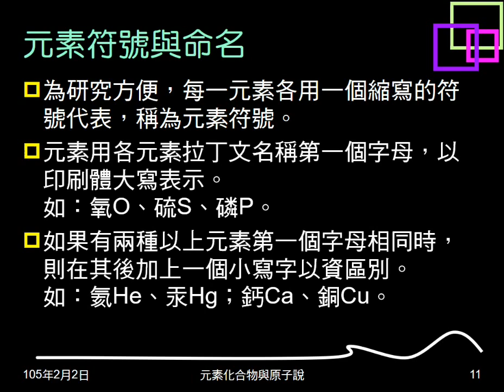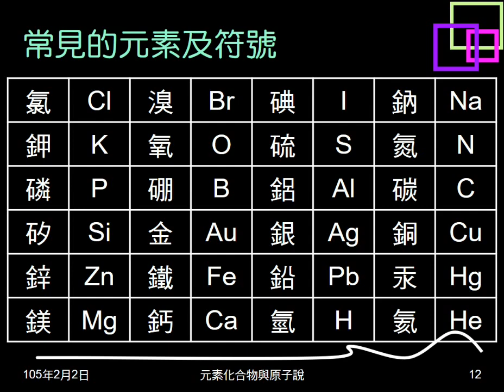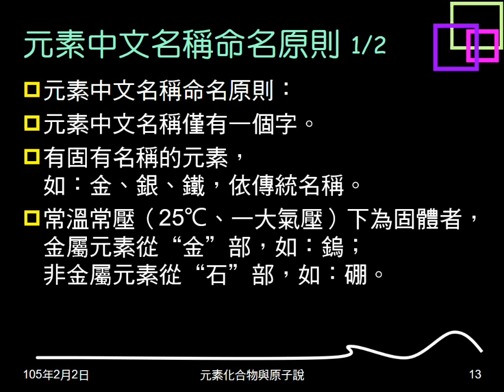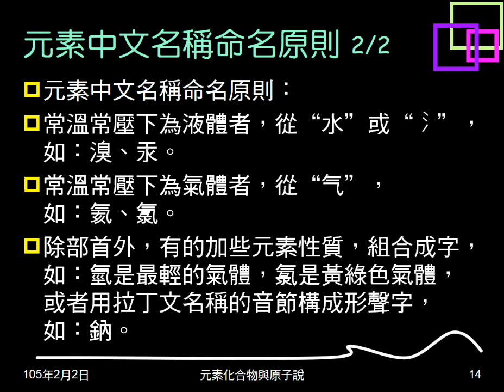104學年複習元素與化合物03：元素符號與中文名稱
簡介元素符號。說明元素的中文名稱由何而來。